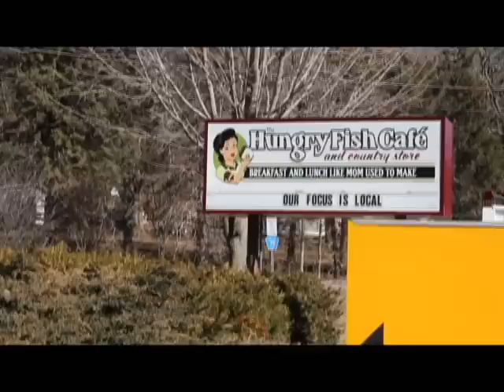Dead Burger Teaser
The teaser trailer for Abomination Films' upcoming horror release 'Dead Burger.' Check out our Facebook for stills, behind the scenes, and updates!
Check out our Kickstarter page and see how you can earn a movie credit! Also see a message from our director and executive producer!